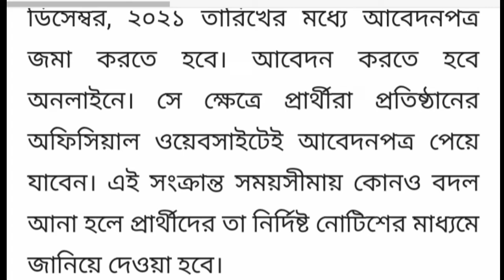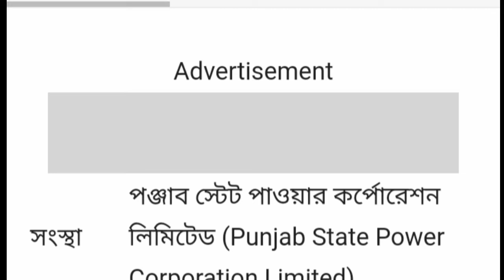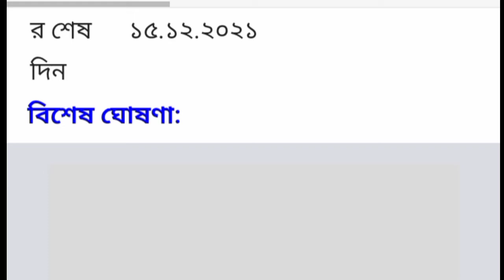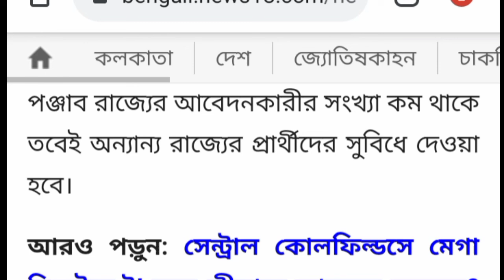পাওয়ার কর্পোরেশন লিমিটেডে চাকরি; Power corporation limited recruitment; latest Recruitment Updates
এখানে চাকরি প্রশ্ন উত্তর ও বিভিন্ন অংকের সমাধান ও পরীক্ষার সিলেবাস এবং পরীক্ষার Pattern প্রভৃতি বিষয়ক গুরুত্বপূর্ণ Video করা হয় । এছাড়া আপনারা পাবেন নিত্য নতুন চাকরির খবর Educational ছাড়া ও 🔥Science&Technology বিভিন্ন ধরনের  Video তথ্য। আপনাকে ধন্যবাদ এই চ্যানেলে visit করবার জন্য ।

West Bengal Government Jobs 2021, New Government Job Vacancy 2021, West Bengal Job Vacancy 2021, Wbssc Group C And D Recruitment 2021, Wb New Job Recruitment 2021, New Job Vacancies 2021, Job Vacancy 2021, Government Jobs 2021, Informer Amrito